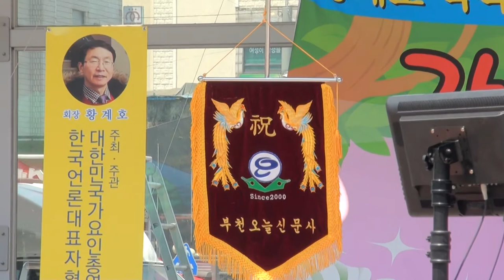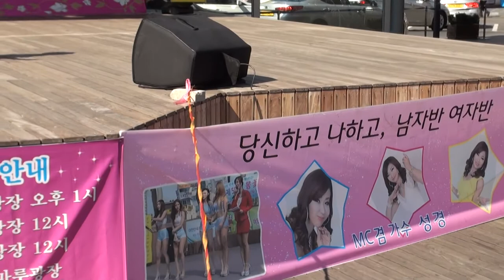성경 가수MC(울산아리랑.보릿고개.당신이바보야.당신이최고.아이좋아라)황계호와함께하는56회가요콘서트부천마루광장17-5-17편집자 장털보